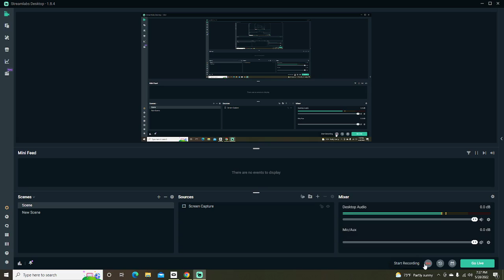2022 24 Hours of Nurburgring | Night Onboard Audi R8 LMS (#15 Audi Sport Team Phoenix)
Onboard footage from the race-winning #15 Audi Sport Team Phoenix Audi R8 LMS GT3 Evo II during the night hours of the 2022 24 Hours of Nürburgring.

Video footage property of the ADAC.

Drivers: Dries Vanthoor, Robin Frijns, Kelvin van der Linde, Frederic Vervisch